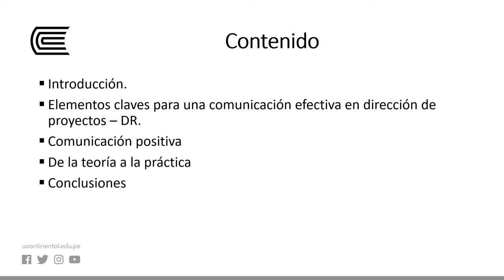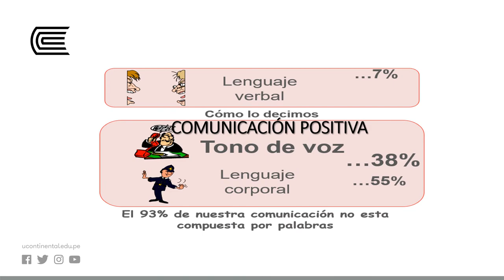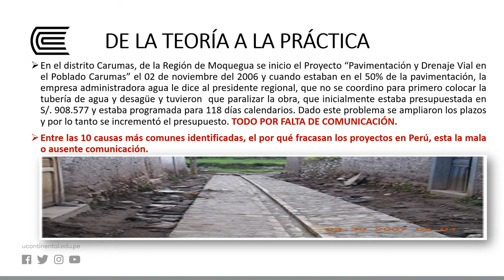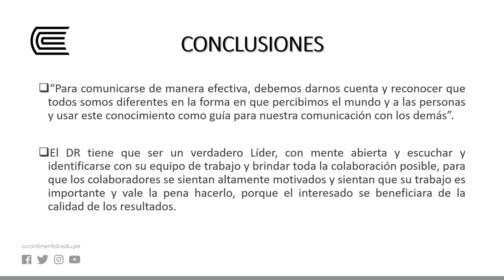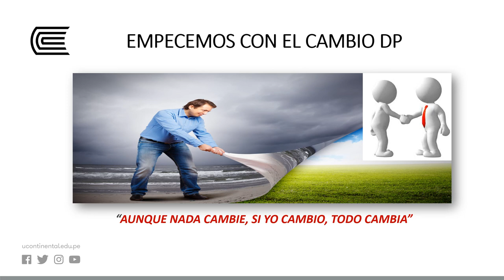Gestión de las Comunicaciones en Proyectos – Comunicación Efectiva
Dirección de proyectos - OA UNIDAD 03